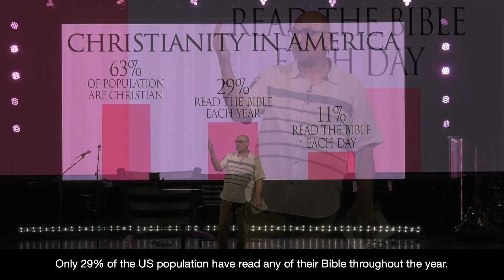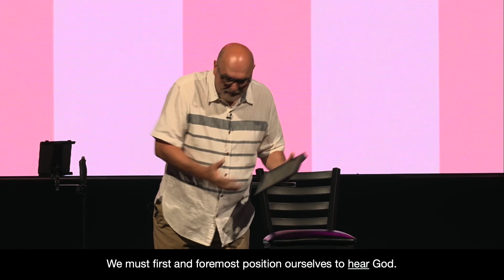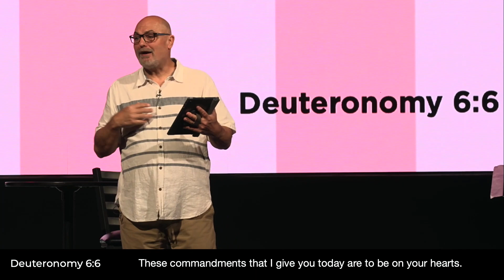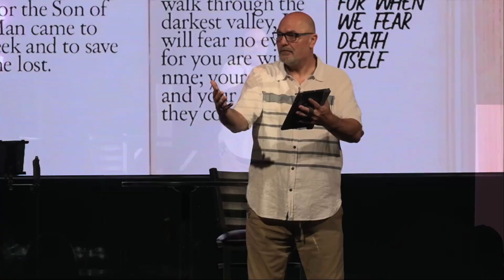Our Story, Our Words | Pastor Dave Bennett | Victorious Secrets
Do you read the Bible everyday? Even though 87% of American households own a Bible, only 11% read their Bible daily. One of the biggest secrets for living victoriously is the value of the Word of God.  Tune in as Pastor Dave talks about this secret in week two of our sermon series, Victorious Secrets!

GIVE: to support our growth and ministry impact in our community